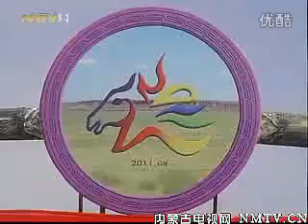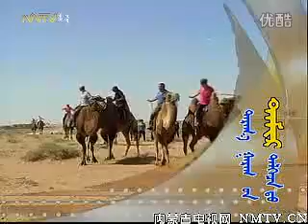Ovor Mongol Nair-Saihan olji sumu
OVOR MONGOL